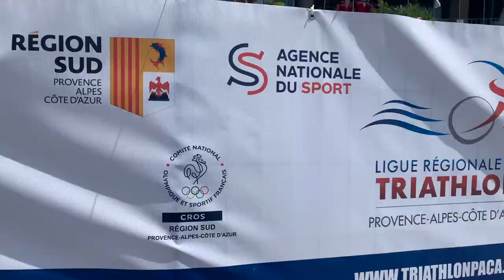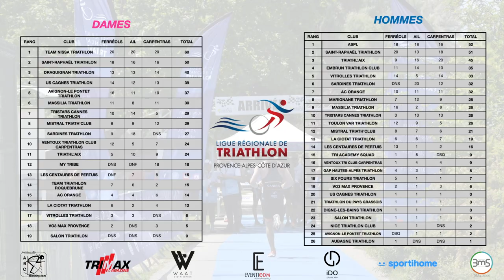D3 SAISON 2022 - LE FILM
Le circuit régional de Division 3 de triathlon, en Provence-Alpes - Côte d'Azur était composé de trois étapes : le triathlon des Ferréols, le triathlon de l'Ail et le triathlon de Carpentras. Retour en vidéo sur cette belle édition